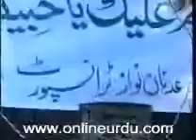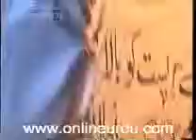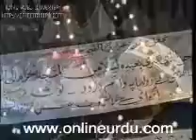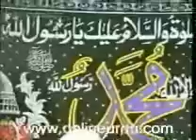Mehfil e meeraj Part 04 Last Naat khawan and 1st Seaker